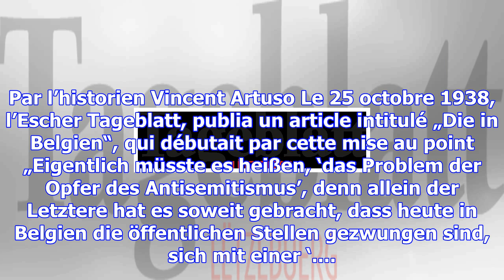Quand la „question des refugiés" devenait la „question juive"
Les 25 et 26 janvier 2018 aura lieu à l’Université du Luxembourg une grande conférence international...